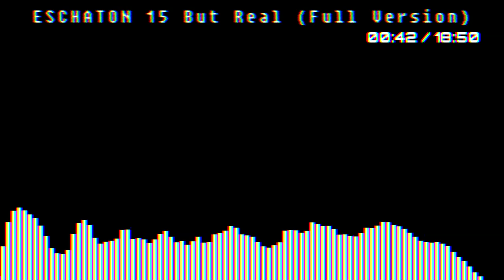ESCHATON 15 But Real (Full Version)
This was supposed to be a premiere but it wasn't, sorry
also this is the most ambitious thing who i did lol
Song By NeneBoom/ Zust
Bpm: 161/185
Master Pitch: 60 cents